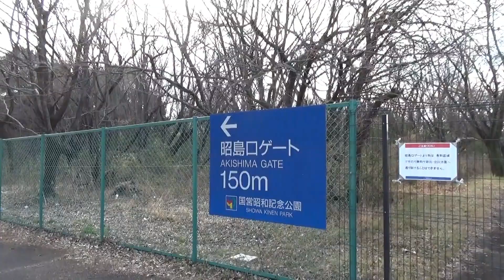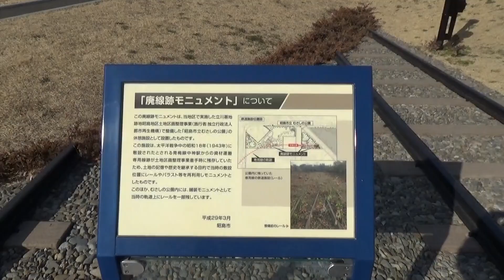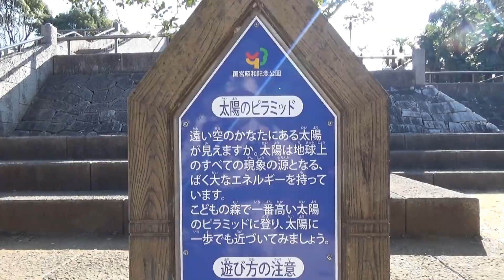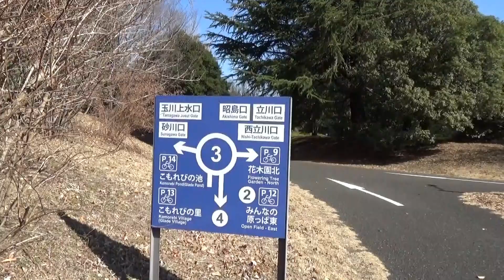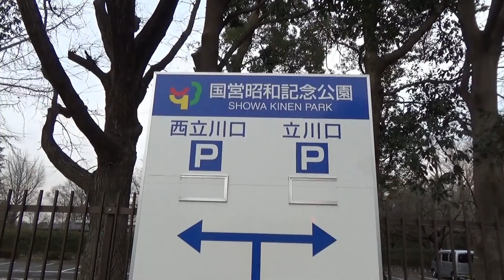２月晴天日の国営昭和記念公園 （東京2019.2.23）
昭島市と立川市の境にある国営の公園。
９時半開園なので、８時半から外を周って待っています。
よく晴れました。落葉した木の姿が美しいです。
日本庭園の池がよかったです。
季節の花を楽しめる公園なので機会があれば春に行きたいです。
午前中に見てまわり、午後は野川公園に移動。

武蔵野公園・野川公園の動画　（大沢の里、深大寺）

ＢＧＭ　flow of the river